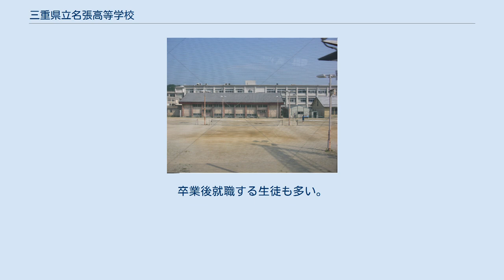三重県立名張高等学校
三重県立名張高等学校（みえけんりつ なばりこうとうがっこう）は、三重県名張市に所在する公立の高等学校。
地元での通称は「張高（ばりこう）」。
 平成15年より同じ市内の名張桔梗丘高校とともに学力向上フロンティアハイスクール事業指定を受けており、取り組みは県教育委員会で副知事杯を受賞。
 クラブ活動の加入率が高まったことによりAO入試・推薦入試の事由が増えた。
 運動部では柔道部が有名で、近畿・東海エリアでも強豪としての地位を昨今確立している。
個人・団体とも全国大会への出場を果たしている。
文化部では近年、放送部が力をつけており、連続して全国大会に出場している。
地域と学校のニュース番組「なばテレ！」を制作する国内初の取り組みも行っている。
校内選考を経て3点がコンテストに出品され、「洋の牛汁」が優勝し、2016年（平成28年）4月9日の「名張桜まつり」で限定200食が販売された。
 部活動を3年間続けることによって推薦条件を取り付ける推薦入試やAO入試に期待する生徒が多い。
卒業後就職する生徒も多い。